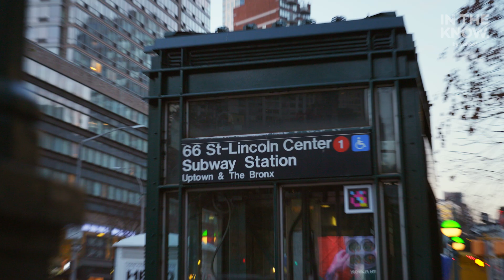Check out the most fashionable outfits we spotted on the Upper West Side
Our host Aimee Kelly is getting the fashion low-down from Upper Westsiders in this NYC neighborhood known for its world-class museums and cultural institutions.